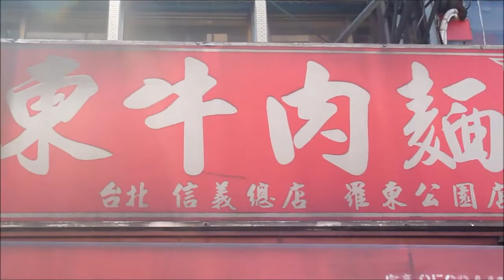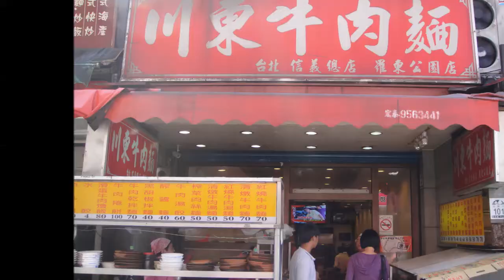2013 08 11 羅東夜市川東紅燒牛肉麵及滷味